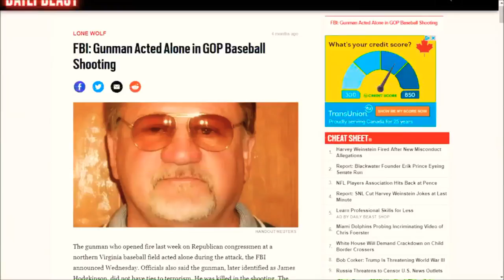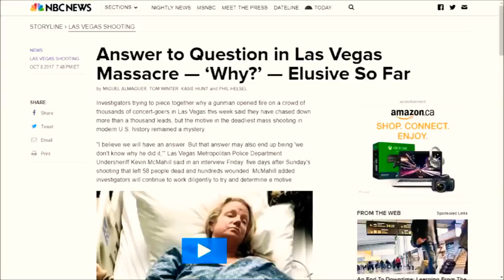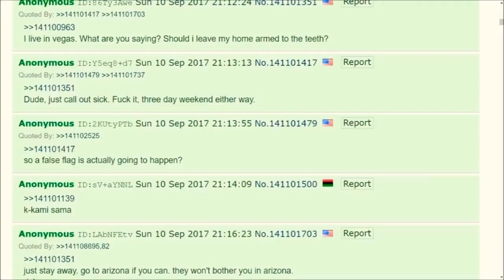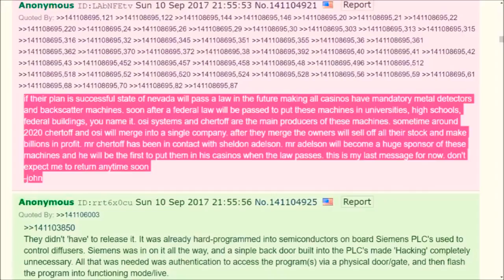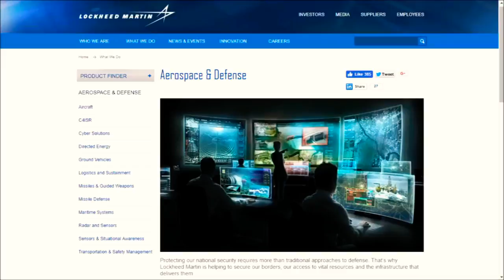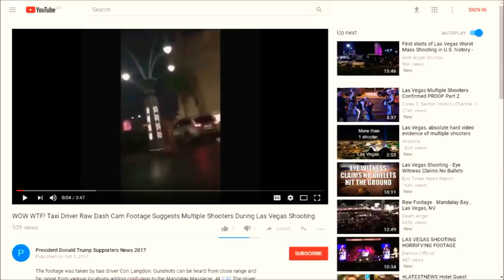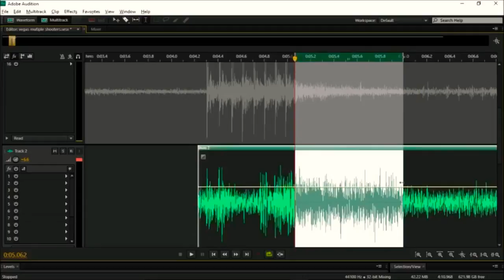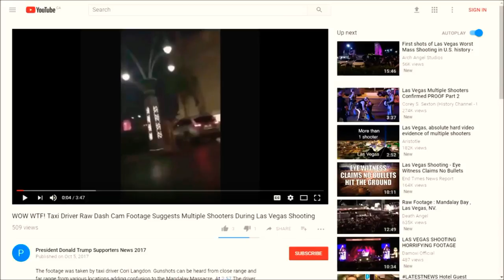Review and analysis of Las Vegas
Thank you cut2thetruth And thank You for making the video everyone needs to know as much information about this night as possible thank you for letting me share